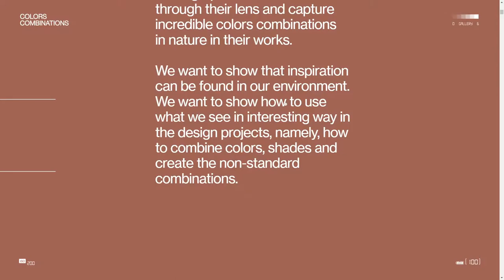Colors combinations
Colors combinations By Obys agency From Ukraine
Colors combinations: inspiration, examples and Obys agency's experience.